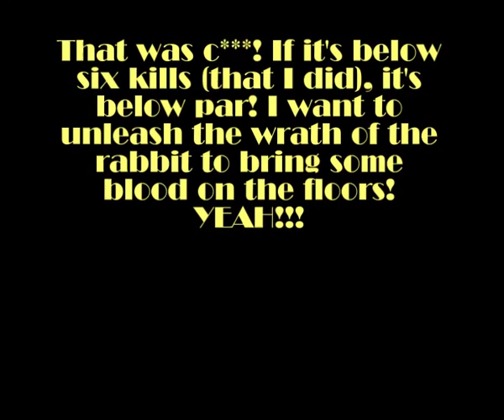Bioshock 2 Multiplayer - Match #85 - Deadly Aubergines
A useful tonic is gained at the end of this match, It's unfortunate that my team were cr**tastic overall! LOL